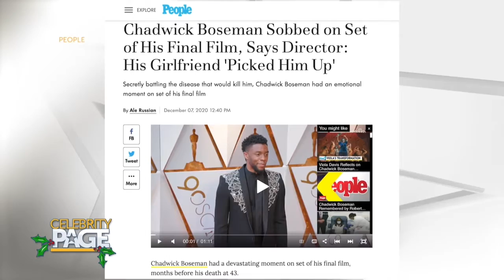WATCH: Chadwick Boseman In His Final Performance | Celebrity Page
Audiences will get to watch Chadwick Boseman steal the spotlight one last time this weekend.

The new Netflix drama, Ma Rainey's Black Bottom is based on August Wilson's play of the same name about the mother of blues, real-life singer Gertrude "Ma" Rainey played by Viola Davis.